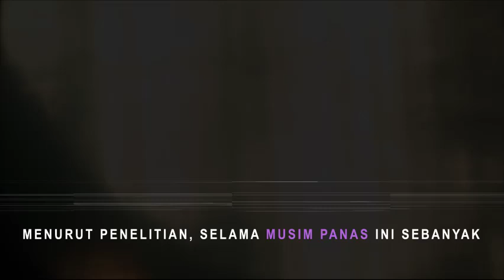Lapisan Es di Greenland Mencair 12,5 Miliar Ton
Hasil investigasi bersama antara NASA dan CNN selama musim panas tahun ini, menunjukkan Greenland kehilangan 12,5 miliar ton lapisan es. Puncak mencairnya lapisan es itu terjadi di Pulau Kulusuk di sisi tenggara Greenland.